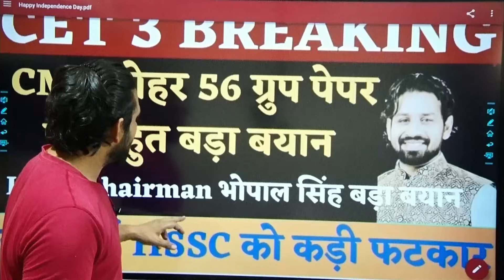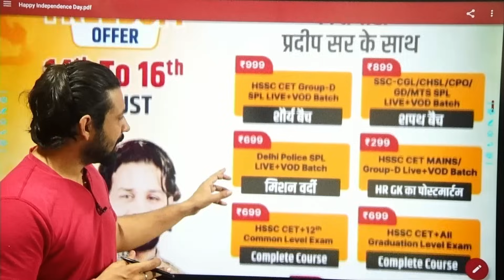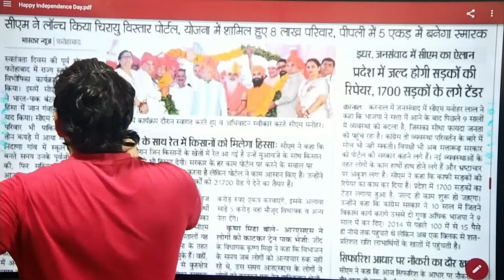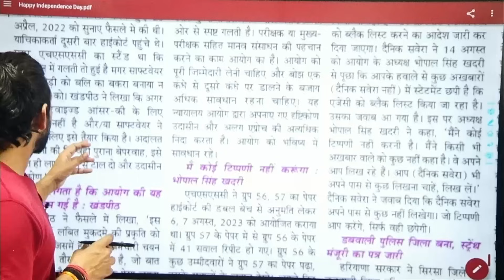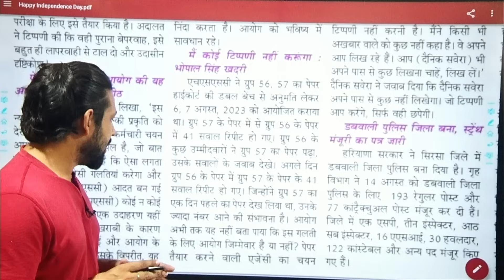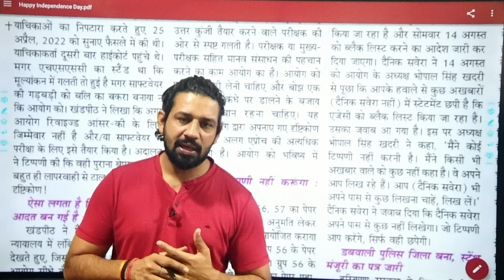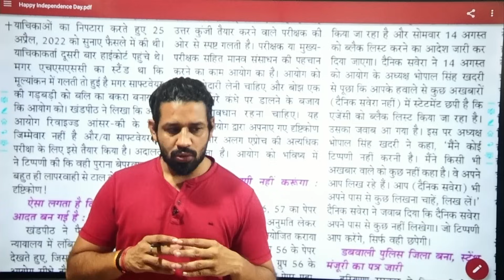Hssc Cet mains हाईकोर्ट की फटकार | मुख्यमंत्री का ब्यान | चेरमैन की सफ़ाई | क्या होगा अब ग्रूप 56 का